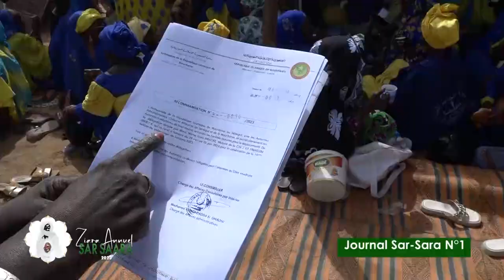Journal Ziar Sar-Sara N°1 édition 2023